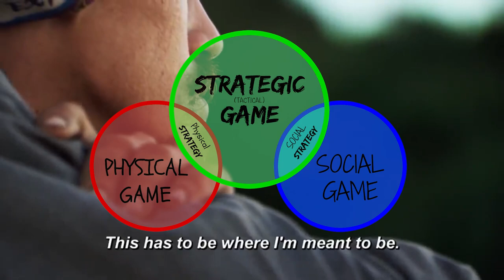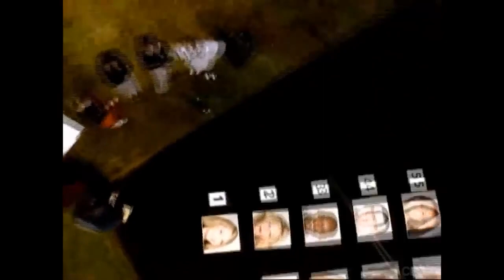Understanding the Social, Strategic, and Physical Games of Survivor & Big Brother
Wait, we're playing a game?

SIDE NOTES:
I think there's also such a thing as a "physical & social strategy" that's not represented in the venn diagram, where all 3 circles overlap in the middle. Think of Sophie convincing Albert to help her in the F5 immunity challenge in South Pacific. It took both a social and physical strategic move to pull off (even though Jeff barred it from happening).

It may also be worth considering how social and physical games can mesh together too--without any strategy involved. Players helping each other in challenges and competitions without any strategic motive. I didn't cover that overlap either, but I think it could exist.

This video mostly intends to explain why the strategic pillar encompasses both the physical and social games, instead of being unique and devoid of the other two. You can be socially strong, physically strong, and then use those two aspects strategically. A purely strategic game without any social or physical aspects would need to be something akin to... being a robot? Maybe searching for an idol? Although that's somewhat physical, especially if it involves a 50ft. climb with a bamboo ladder.